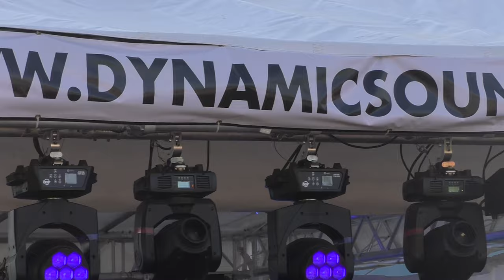Mad Mountain Music Festival 2020 Recap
Mad Mountain Music Festival
August 7th & 8th, 2020
Mills Spring Ranch
Casper, Wyoming